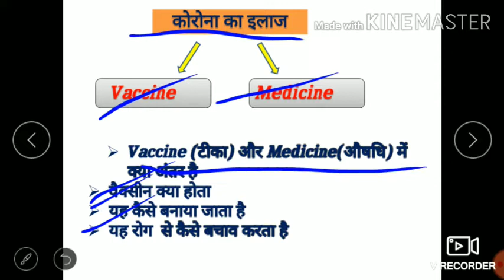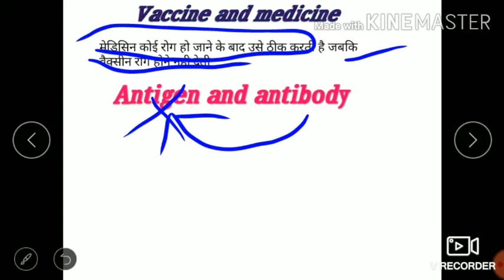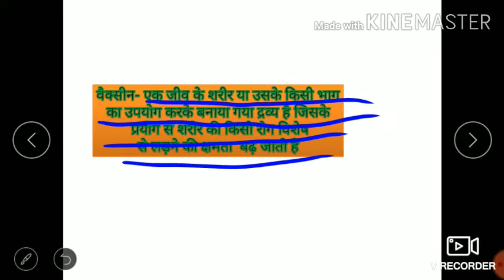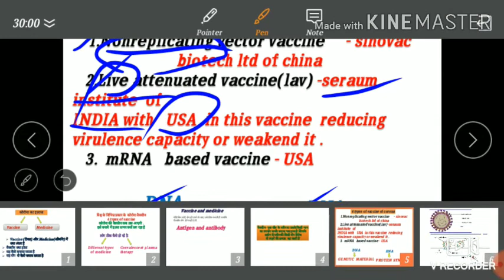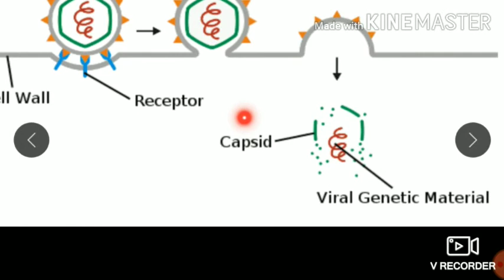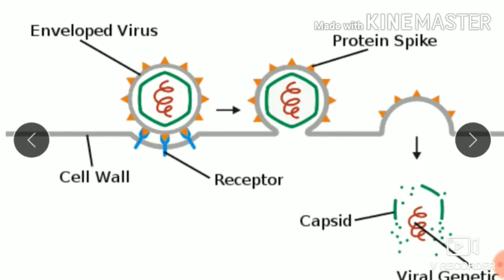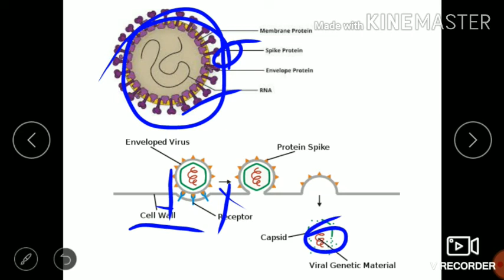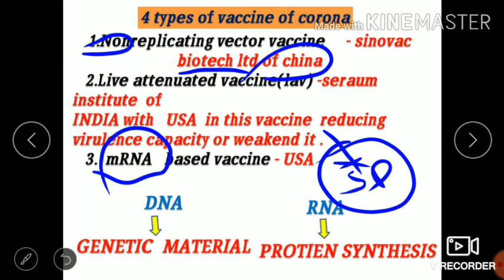Coronavirus vaccine : कैसे बन रही है कोरोना की वैक्सीन | corona vaccine news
@biology with neha maam
हैलो दोस्तों
              इस वीडियो में में हम जानेगे वैक्सीन क्या होता है कौन कौन से देश कोरोना के लिए  वैक्सीन बना रहे हैं।
इस वीडियो में हम विस्तार से जानेगे की कोरोना के लिए अलग अलग प्रकार की वैक्सीन कैसे बन रही हैं।